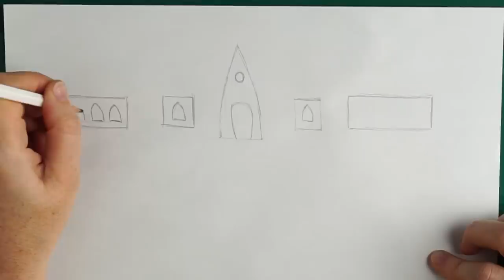❣DIY Miniature Fairy House Using Matches❣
Hi, in this tutorial I show you how I made a cute little fairy house using matchsticks. This is a cheap material, easy to find and, if you have patience, it can become a little piece of art. All you need is some super glue or wood glue and of course matches.
I started by drawing the patterns of the house, first the front wall with the door and the side walls. I made some windows in the side walls. I glued the matches on the pieces of paper, fallowing the patterns. After the glue was dry I sanded the edges of the walls and glued them together. Using the contour of the walls I was able to draw the pattern for the floor. I glued the matches to the pattern the same way I did for the walls and attached the walls to the floor using super glue. I added the front wall and the door and made a little tower using a plastic cap for its round shape. Time to make the roofs. I glued the corners of the roofs in place to have a solid frame and then glued the matchsticks horizontally on this frame. I added a chimney, stairs and railing. At the bottom I glued an LED tealight and covered it all around with matches. It looks awesome with light inside.
I used about 200 matchsticks for this project and took me about a week to finish. Although it's a small scale project it needs a lot of patience. Let me know if you enjoyed this matchsticks project and would like to see some more in the future.